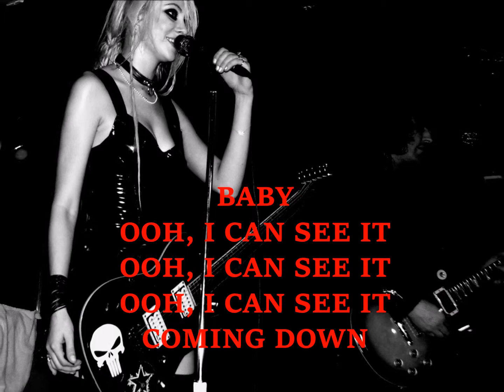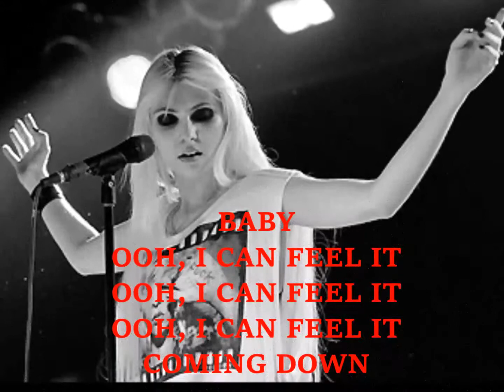The Pretty Reckless - Fucked Up World (Lyrics)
Fucked Up World by The Pretty Reckless (Lyrics)